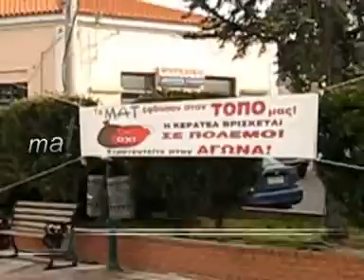ΚΕΡΑΤΕΑ ΠΕΜΠΤΗ 14 - 4 - 2011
Ανησυχώ πολύ!

Είδα εφήβους τής Κερατέας να έχουν εκπαιδευτεί στην κατασκευή μολότωφ!
Είδα τα ΜΑΤ να υβρίζονται απ' τους πολίτες ως "Κ...βούλγαροι", αφού πρώτα είχαν αποκαλέσει τους πολίτες... ¨Αλβανούς" !
Έμαθα αργότερα, ότι το σπίτι ζεύγους αστυνομικών που κατοικούν στην Κερατέα, δέχθηκε επίθεση με βόμβες μολότωφ!
Πού μας οδηγούν άραγε;
Υπάρχουν κάποιοι που επιζητούν αιματοβαμμένη τελική λύση;
Βρέθηκα στην Κερατέα, την ώρα που οι καμπάνες των εκκλησιών χτυπούσαν μανιασμένα!.
Οι σειρήνες και τα μεγάφωνα καλούσαν τον κόσμο να πάνε σε συγκεκριμένα σημεία, στα άκρα της πόλης.
Τα ΜΑΤ είχαν πλησιάσει στα πρώτα σπίτια.
Προχώρησα προς το χώρο των συμπλοκών και είδα ΟΛΕΣ ΤΙΣ ΗΛΙΚΙΕΣ ΕΚΕΙ!
Τέτοια μαζική παρουσία, ενός ασύντακτου κατά τα άλλα πλήθους, δεν έχω ξαναδεί!
Η αδιαλλαξία της κυβέρνησης έχει οδηγήσει σε παλλαϊκό ξεσηκωμό.
Περίπου 4 μήνες οι κάτοικοι έχουν στήσει μπλόκο στη λεωφόρο Λαυρίου, θέλοντας να δείξουν την αντίθεση τους στην απόφαση για κατασκευή ΧΥΤΑ στο Οβριόκαστρο Κερατέας.

Στενοχωριέμαι που οι άνδρες των ΜΑΤ είναι αναγκασμένοι να συγκρούονται με πολίτες, με τους οποίους έχουν τα ίδια προβλήματα!

Όταν το ποτάμι τής οργής μεγαλώνει καθημερινά για όσα αποφασίζουν οι κυβερνώντες, ρωτάω, πόσο θα αντέξουν οι άνδρες των ΜΑΤ;

Πόσο θα αντέξουν να καταπατείται η αξιοπρέπειά τους, από πολίτες που αγανακτούν με την εφαρμοζόμενη πολιτική;

Πρέπει η κυβέρνηση να κάνει διάλογο για το θέμα των ΧΥΤΑ, αλλοιώς... θα θρηνήσουμε θύματα!